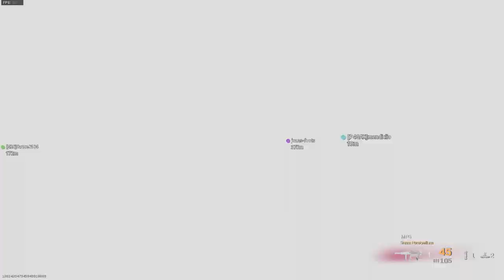Solo Under The Map Glitch Warzone On Verdansk 84 Season 3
Founders:
-woody
Social Medias Below:
-Maxim=£40.88
-TAZX=£20
-knightHawk=£20
Chris Wells=£15
-C0RSICRACK=£8
-MurderThatBooty=£5
-MrCrispy007=£5
- JustBlacked=$1.99
-InfernoSZN=£1